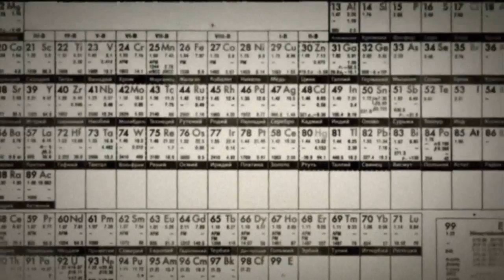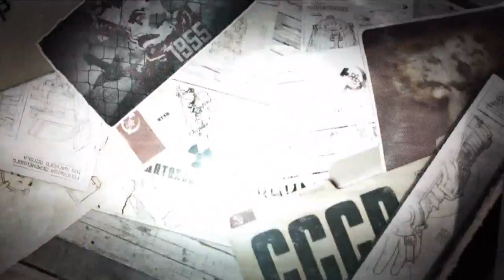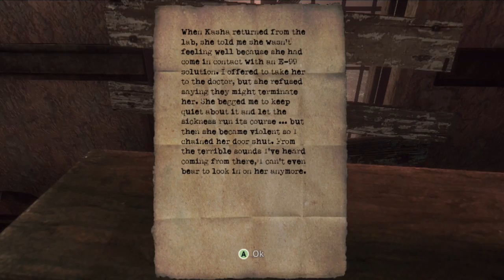Singularity - First 10 Minutes Gameplay Footage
The first 10 minutes of Activision's latest first-person shooter, Singularity.